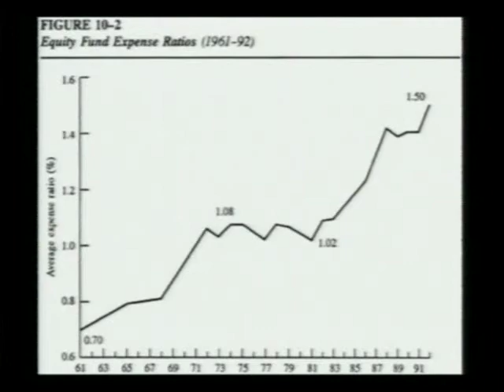Fractured Fairy Tales, Part 1 of 3, 2-14-10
Pastor Bill Reinhart, Coon Rapids United Methodist Church, 2-14-10